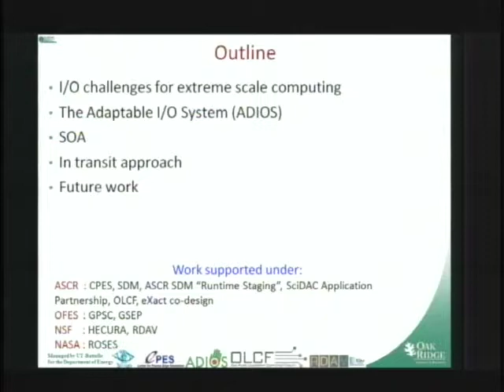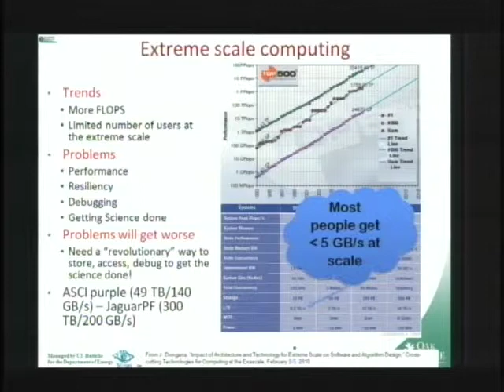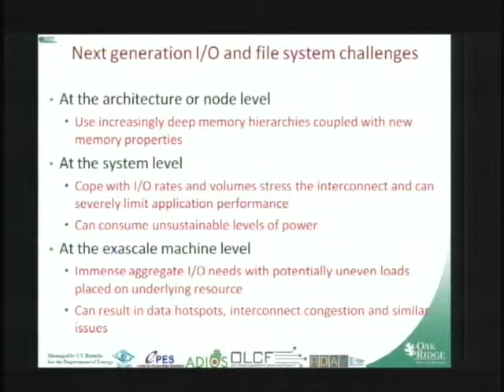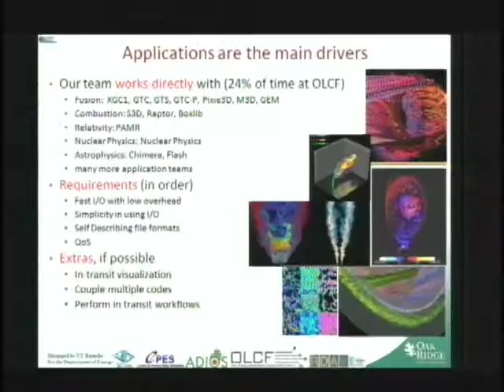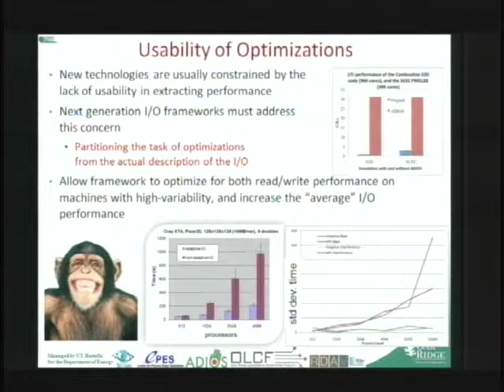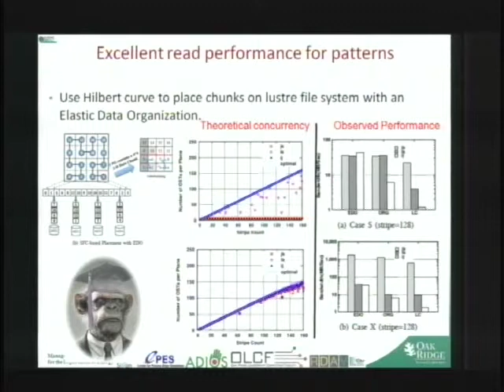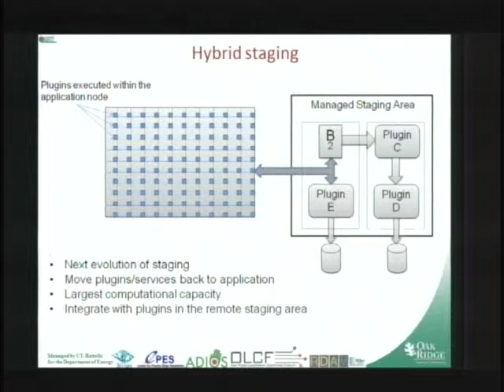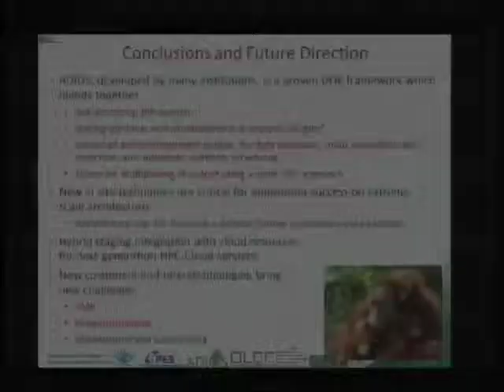XLDB2011 In-situ Scientific Data Processing for Extreme Scale Computing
Speaker: Scott Klasky (ORNL)